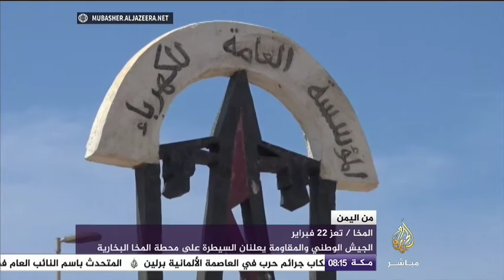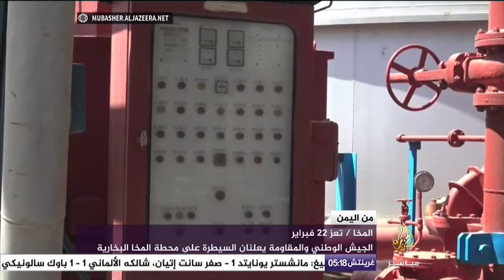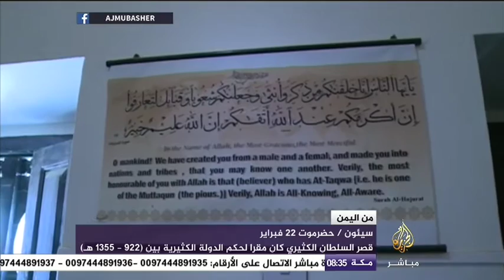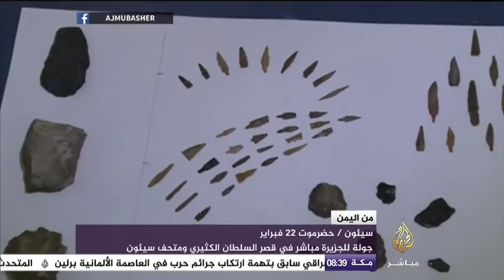منسق الشؤون الإنسانية: سيتم تغيير مسار السفن الإغاثية لتتوجه إلى عدن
من اليمن ٢٢ فبراير ٢٠١٧